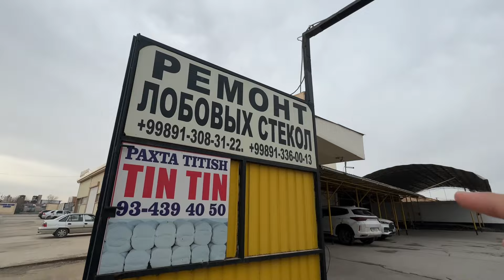Broniplyonka labavoyni asramaydi! | SINGAN OYNANI YAMASH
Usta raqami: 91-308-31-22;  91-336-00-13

😊 Assalomu alaykum.
😎 Kanalimga xush kelibsiz!
👨‍💻 Videoga albatta like bosing!
✅ Kanalga obuna bo'ling!
✈️ Videoni yaqinlaringizga ulashing!
👉🏻Instagram.com/avtogold_uz
Faqat reklama va hamkorlik uchun:
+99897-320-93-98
Kanal rivoji uchun hissangizni qo'shing!
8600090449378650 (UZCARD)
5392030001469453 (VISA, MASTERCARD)